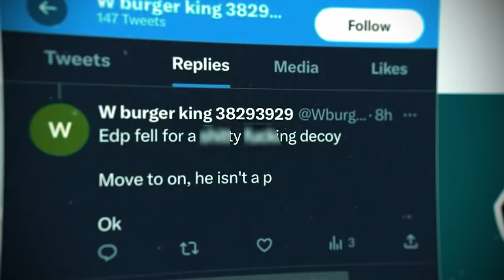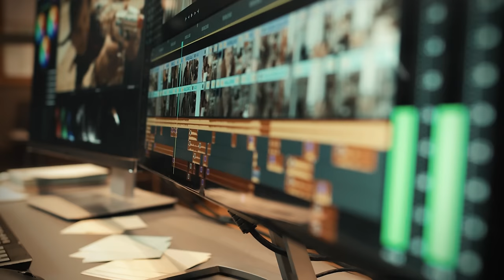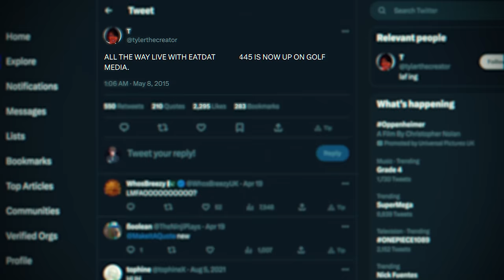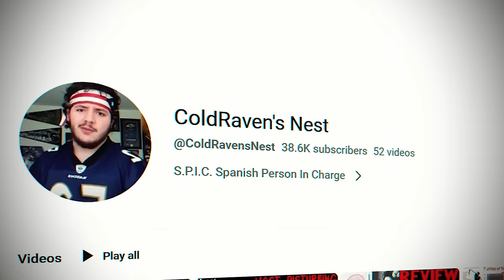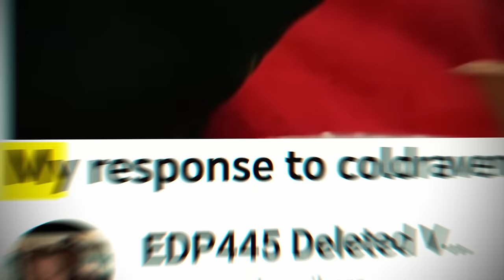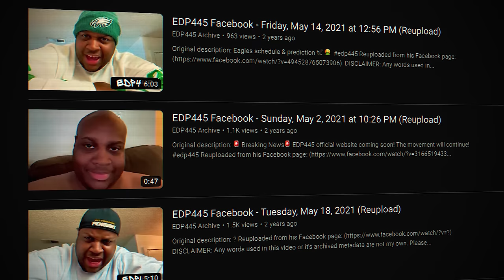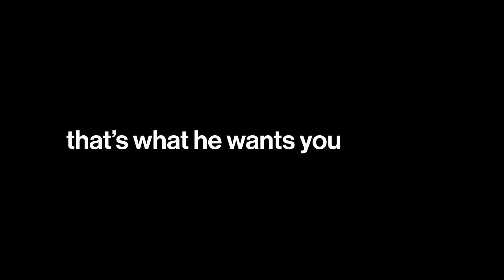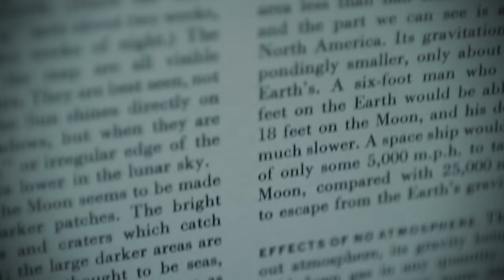The Never Ending Chaos of EDP445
If you know the story about EDP445, this is likely familiar to you.  A loud extrovert who loves the Eagles who eventually met up with a...cupcake 🧁.  In this documentary about EDP, we explore his story in more detail than anyone ever has before.  And in the end, we uncover some facts that almost everyone seemed to miss.  It's something we were also shocked to see about EDP.  So grab a cupcake, and sit back because this is gonna be a wild ride.  Welcome to the never ending chaos of EDP445.

CHAPTERS
0:00 - EDP445
1:06 - The Origin Story
3:29 - Feels Good to Be Famous
6:24 - Exposing a Monster
9:11 - The Infamous Cupcake Incident
10:53 - EDP Vs The Internet
13:58 - EDP's Dirty Secret

My name is Gerard and I make Internet Culture Documentaries.  My mission is to spread awareness about the Dark Sides of the Internet.

All materials in these videos fall within the Fair Use guidelines of Section 107 of the Copyright Act 1976, which is made for "fair use" for purposes such as criticism, comment, news reporting, teaching, scholarship, education and research.